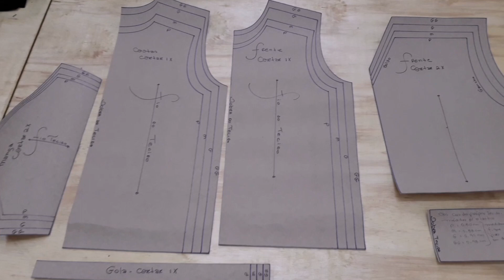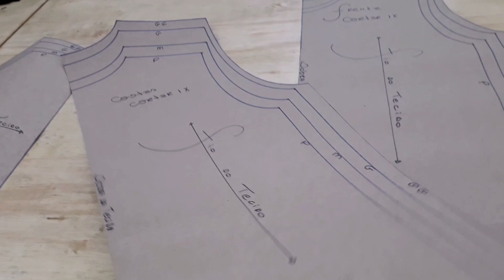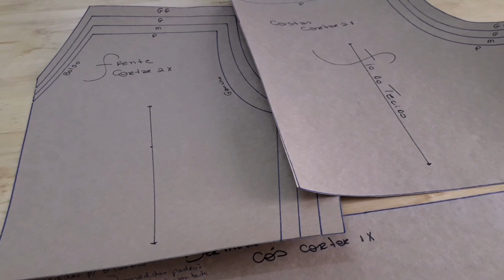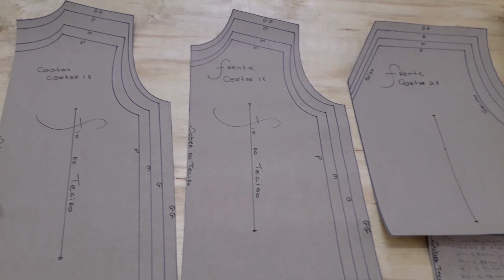Moldes para camiseta e bermuda masculina adulto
Moldes em tamanho real sem emendas já com margens de costura e folga de vestibilidade  elaborados em Papel Kraft gramatura 300

Caso tenha interesse em adquirir nossas modelagens segue link do nosso grupo

Dúvidas, sugestão, críticas 🥰 deixem nos comentários. Leio e respondo a todos com muito carinho

Bjjjsss Fiquem todos com DEUS ❣❣❣
Até breve